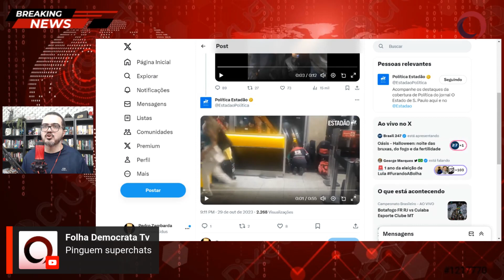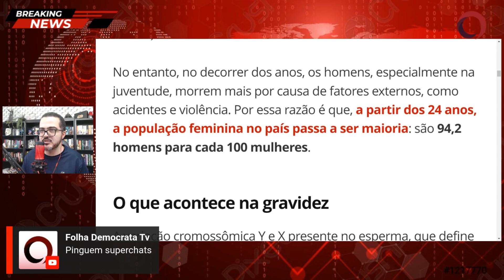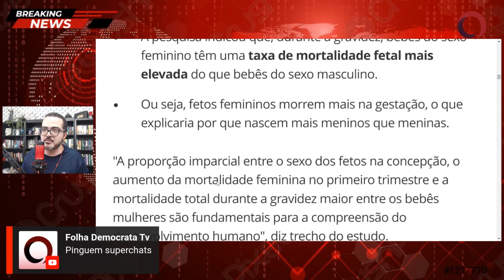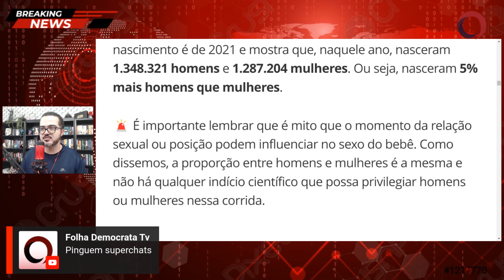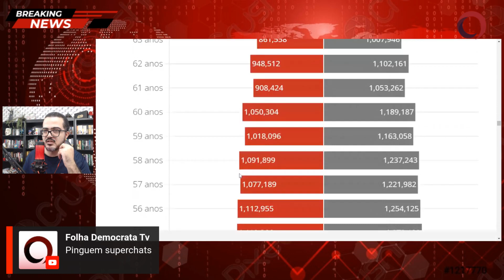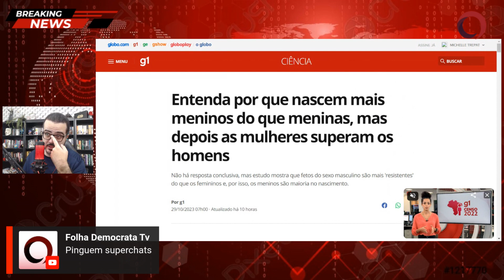Por que nascem mais meninos que meninas